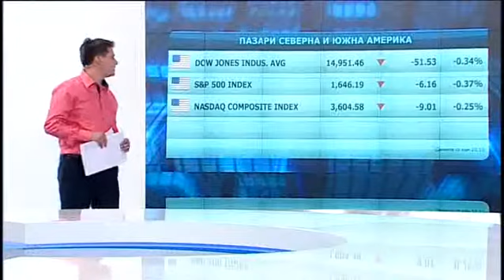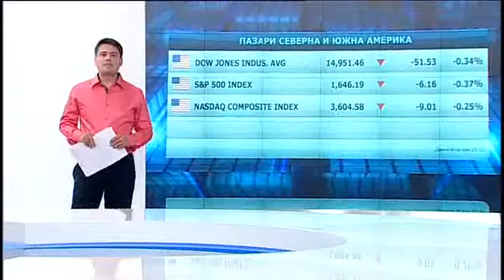Пазарен анализ с Делян Петришки, Денят ON AIR, 21.08.2013